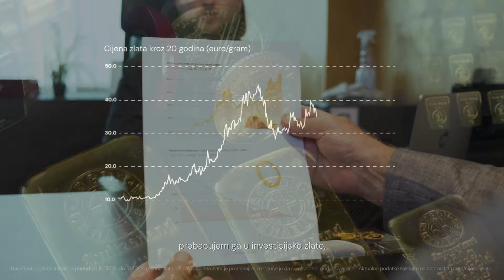Kako kupiti investicijsko zlato? | Centar Zlata & Branko Uvodić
Kupnja investicijskog zlata u poslovnicama Centra Zlata brz je i jednostavan proces putem kojega svatko može doći do zlatnih poluga i zlatnika u svrhu investicije ili štednje.

Centar Zlata središnje je mjesto za kupnju i prodaju investicijskog zlata i srebra u Hrvatskoj. Centar Zlata, kao i web stranica brend je u vlasništvu poduzeća Saiva d.o.o. koje ima tradiciju poslovanja koja traje još od 1994. godine.

Sa središtem u Zagrebu i poslovnicama u ostalim gradovima, Centar Zlata vodeći je distributer poluga i kovanica od plemenitih metala u državi, a ujedno je i ovlašteni distributer poznatih europskih talionica kao što je austrijski Münze Österreich, švicarski Argor-Heraeus, njemački Heimerle+Meule te Hrvatska kovnica novca.